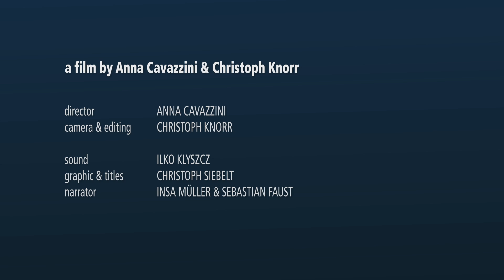climate changes migration HD.mov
CLIMATE CHANGES MIGRATION
Climate change is particularly drastic for states like Bangladesh or the Netherlands - a great share of the land is located under sea level. But how do people in both countries deal with this threat, comparing for example the rich Netherlands with the developing Bangladesh? The Netherlands built dikes, polders and barriers and are thus relatively well protected against the impacts of climate change. For many people in Bangladesh, often only one option is left - they set out to find another livelihood elsewhere.